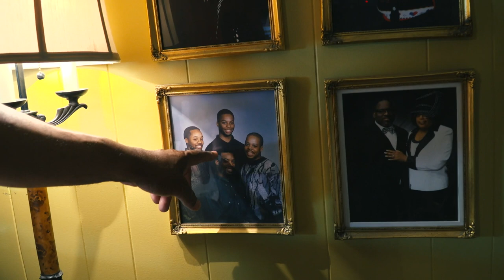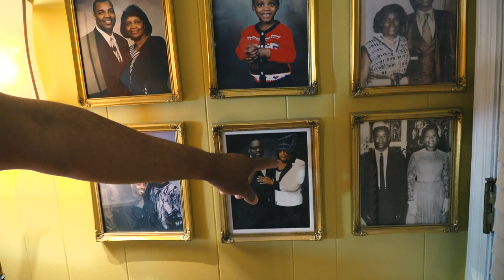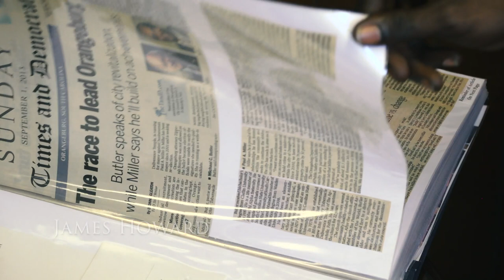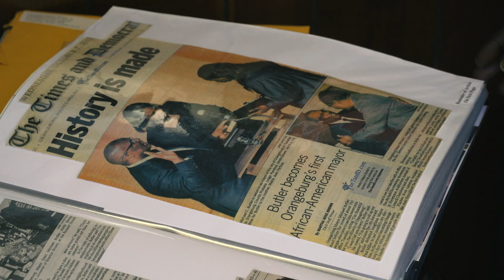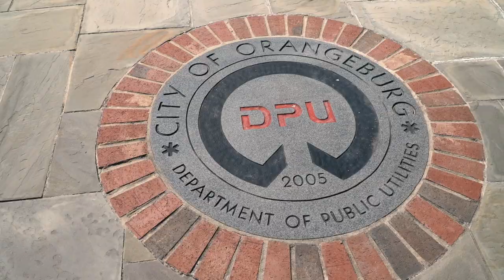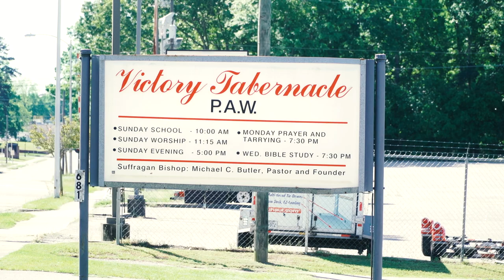The Day In THe Life OF Mayor Michael C Butler